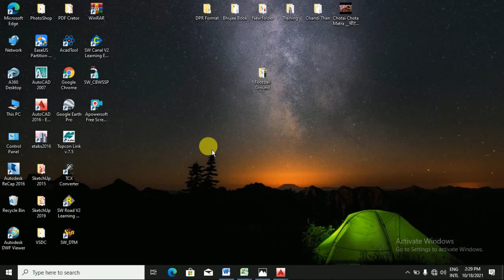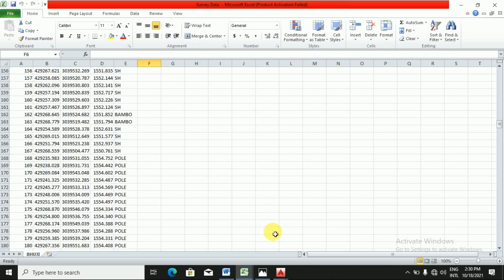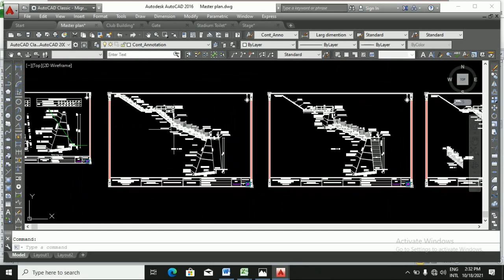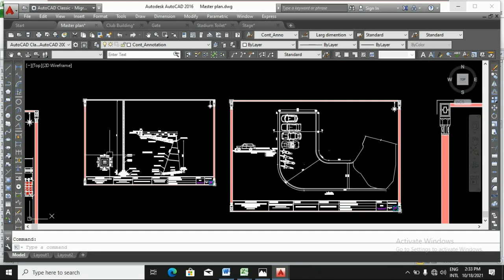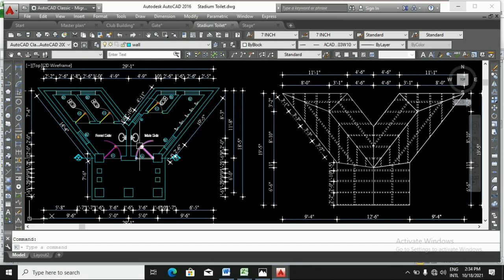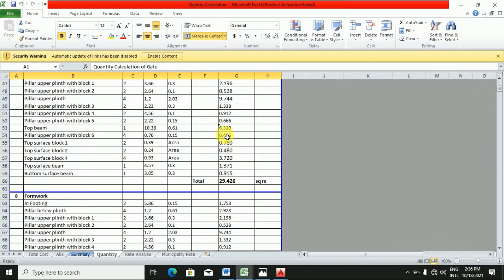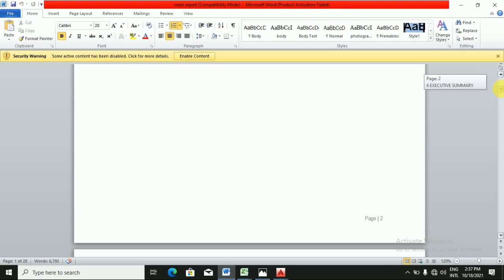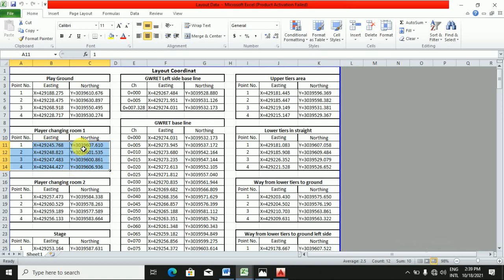Preparation of DPR